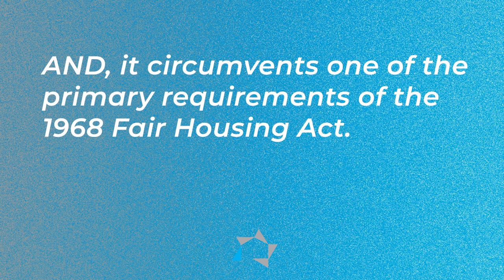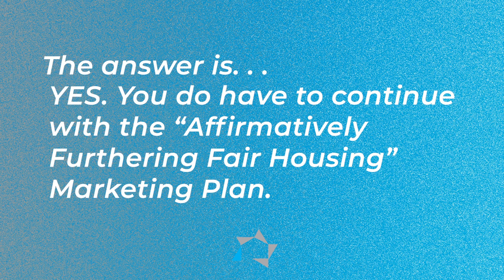Tuesday Tip: Preserving Community and Neighborhood Choice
Vickie discusses the new "Preserving Community and Neighborhood Choice" rule and also whether or not you still need to do your "Affirmatively Furthering Fair Housing" Marketing Plan.